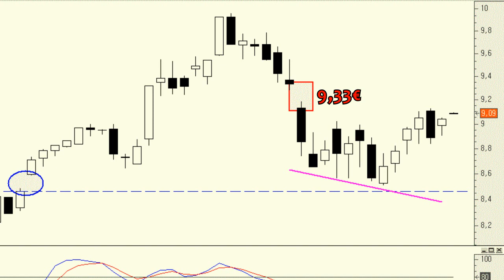Análisis técnico de BBVA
Se podría decir que entre huecos anda el juego. El gap alcista del pasado 19 de diciembre se rellenó casi en su totalidad y ahí comenzó a cocinarse el rebote; ahora podría ocurrir todo lo contrario desde la zona de resistencia de los aproximadamente 9,30 euros.